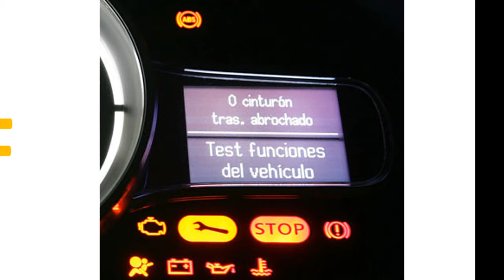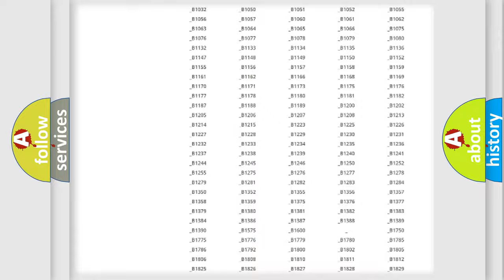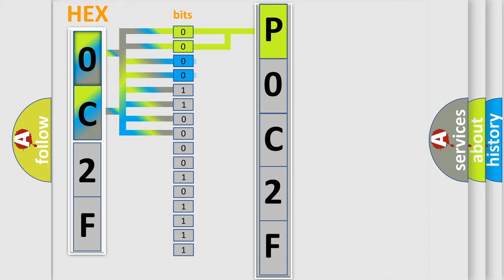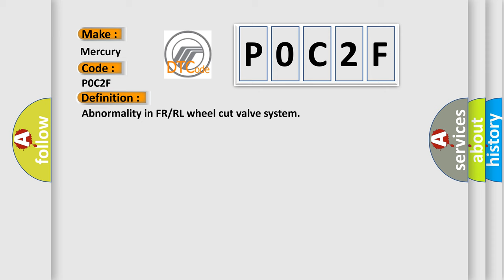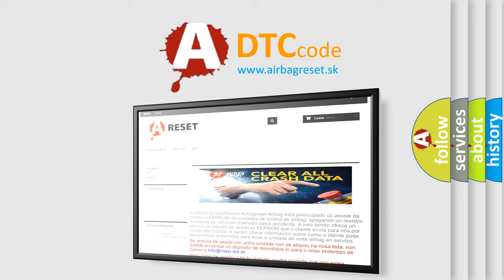DTC Mercury P0C2F Short Explanation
Contents:
0:21 Basic DTC analysis according to OBD2 protocol standard.
1:48 Insight into programming
2:58 A diagnostically understandable description of the Diagnostic Trouble Code
3:05 Basic error definition

Make:
Mercury
Code:
P0C2F
Definition:
Abnormality in FR or RL wheel cut valve system
Description:
Cause:
 ASC-ECU malfunction